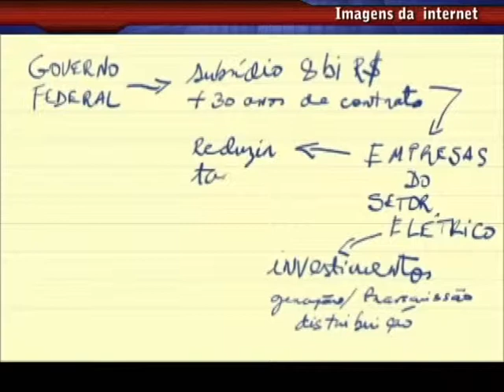CIDADANIA É VOCÊ#ENERGIA ELÉTRICA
Nesse programa, você confere opiniões sobre cidadania referente a nova legislação sobre a energia elétrica no país.